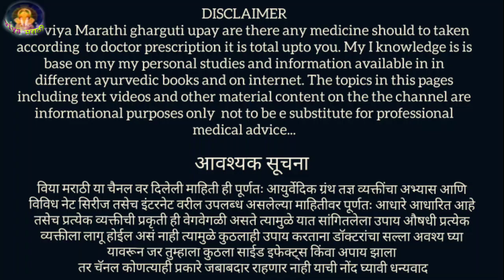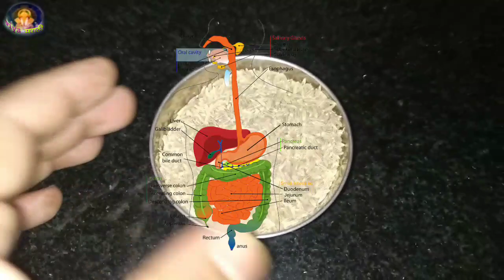चिमूटभर केव्हाही कशातही कधीही,वाढलेले वजन सुटलेले पोट पोटाचा घेर लठ्ठपणा,cumine natural weight loss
नमस्कार
मित्रांनो सध्याची सर्वात मोठी समस्या आहे ती म्हणजे वजन सतत वाढत जाणे लठ्ठपणा वाढणे पोट सुटत जाणे पोटाचा आकार वाढणे शरीरांमध्ये अतिरिक्त चरबी साठत जाणे म्हणजे वजन वाढण्याची समस्या आहे ती दूर करण्यासाठी खुप उपयुक्त असा उपाय म्हणजे जिरे पुड उपाय व्हिडिओमध्ये मी सांगितला आहे.जिरेपूड मध्ये वजन कमी करण्यासाठी नैसर्गिक पद्धतीने जिरेपूड आपलं वाढलेलं वजन नैसर्गिक पद्धतीने लवकरच कमी करते हा उपाय सर्वात बेस्ट आहे नक्की करून पहा तुमचं वजन लवकरच कमी.
this is very faster and better home remedy to reduce overweight, cumin water is plays a vital role in to reduce overweight. this is also useful for fat cutter, belly fat and so on if you want to slim and fit within one month you must try that remedy
thanks
viya Marathi

तेजी से वजन कम करने के घरेलू उपाय
fast weight kaise ghatay remedy in hindi
pet kam karne ke tarike in hindi
vajan kami karane ghargutee upaay marathi madhe vajan kam kaise kare
tummy fat kaise kam kare
charbi ghatane ke upaay
ratorat vajan kam kaise kare
tummy fat kam karneka garelu ilaaj
vajan kam karne ki tips in hindi
how to reduce pain of overweight
वजन वाढल्याने होणारे आजार
कंबरेवरील चर्बी कशी कमी करावी
दालचिनी के फायदे haldi pani pine ke fayade
haldi powder ke benefits
अद्रक के फायदे हिंदी में
how to remove fats from body
# pet ki bimari kam karne ke tarike
haldi pani pine ke faayde in hindi
tezi se vajan kam karane ke tarike
tummy fat loss treatment in hindi pot kami karane treatment in marathi
beauty tips in marathi
thanks
viya marathi